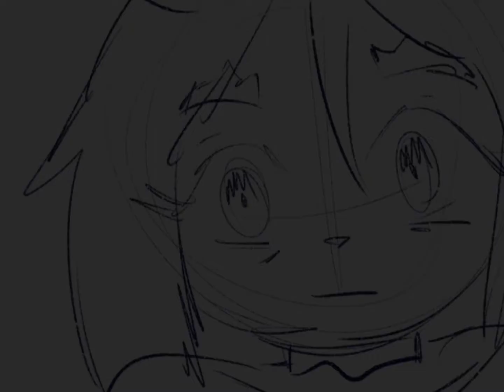Charlie with The Collector's Voice Lines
Used The Collector's voice line for younger Charlie and I think it's very fitting!